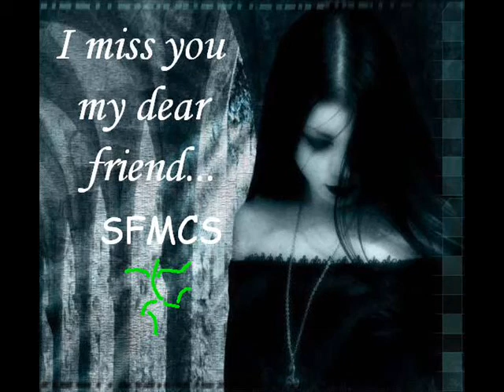SFMCS,year 11 2007,2008